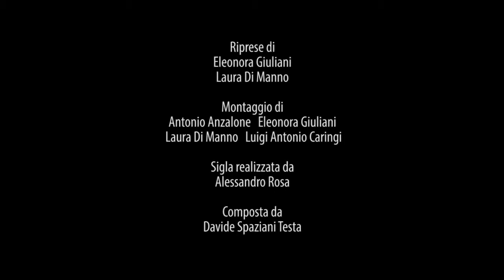3 Paolo Maurensig